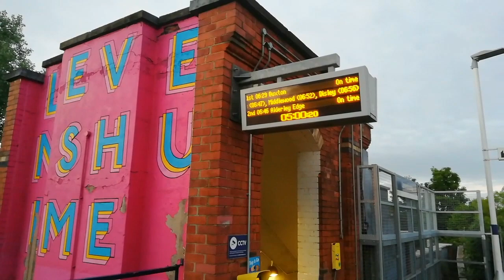"The Weedkiller" at Levenshulme (info on screen).